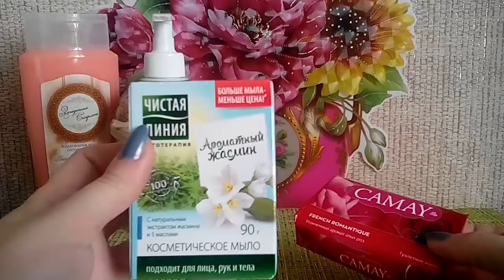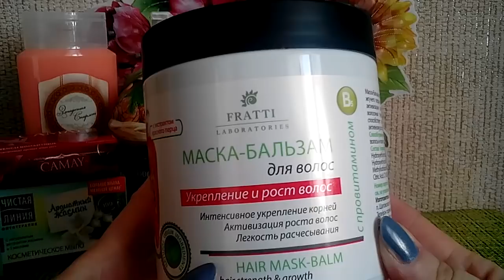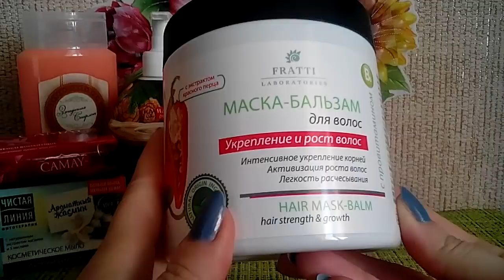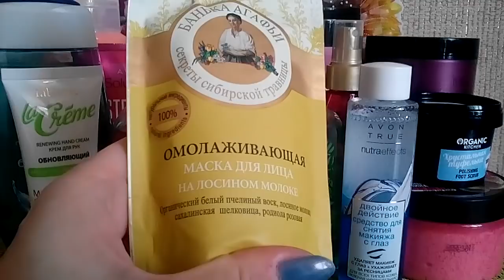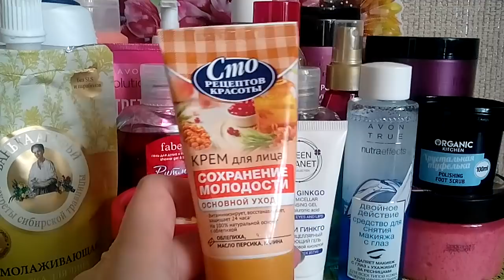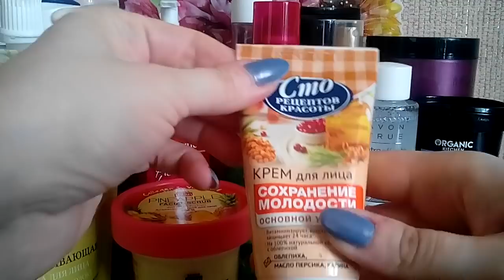Уход на март 2019г.